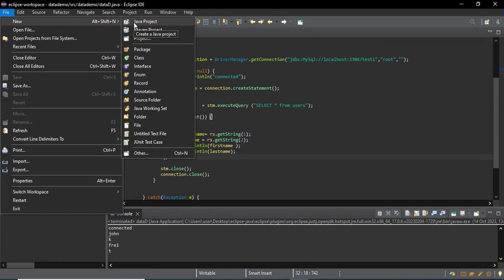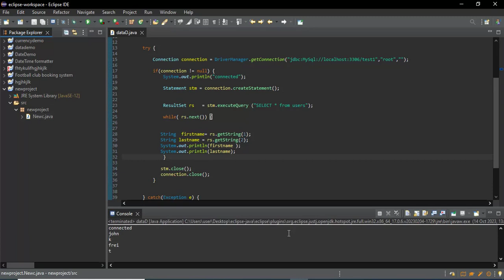HOW TO CREATE NEW PROJECT IN JAVA ECLIPSE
Creating first project in java eclipse